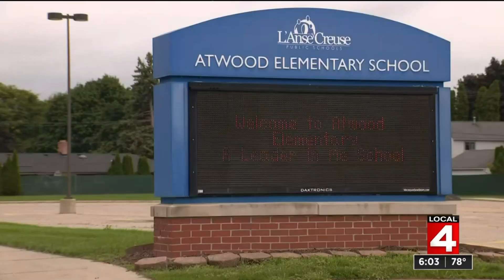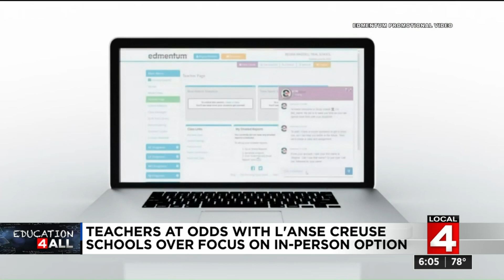Teachers at odds with L'Anse Creuse school district over focus on in-person learning